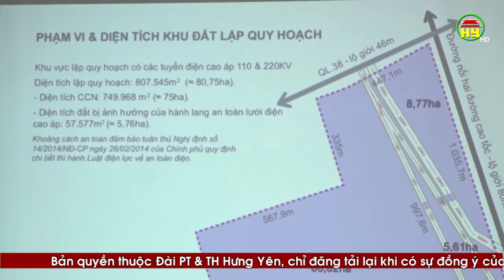Huyện Kim Động: Công bố quy hoạch tỷ lệ 1/500 cụm KCN Phạm Ngũ Lão – Nghĩa Dân